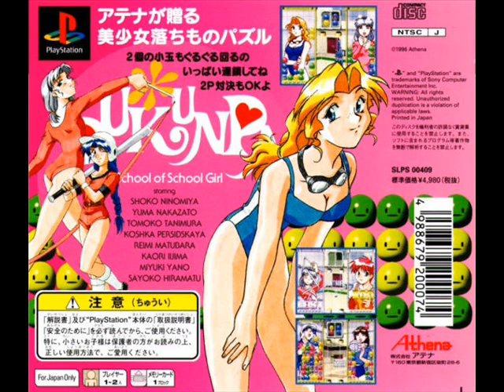Pukunpa Joshikouki no Houkago OST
Haven't seen anyone upload the ost on Youtube...